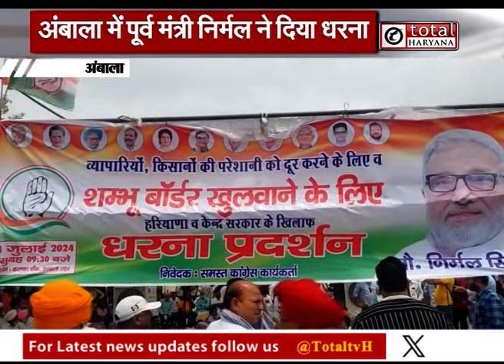अंबाला में पूर्व मंत्री निर्मल ने दिया धरना, शंभू बॉर्डर को खोलने की रखी मांग